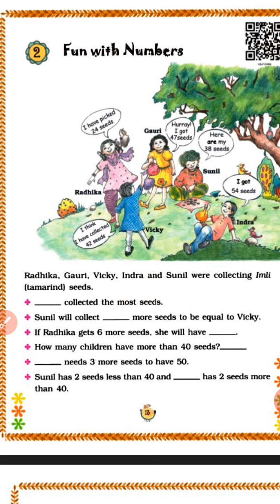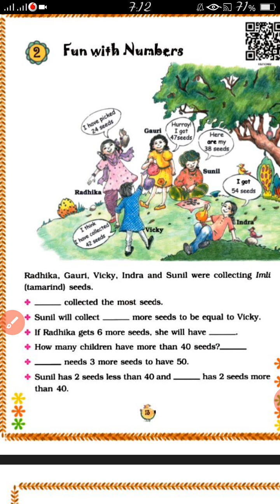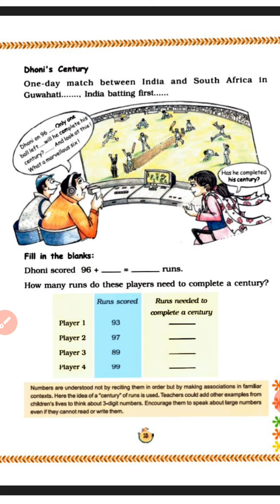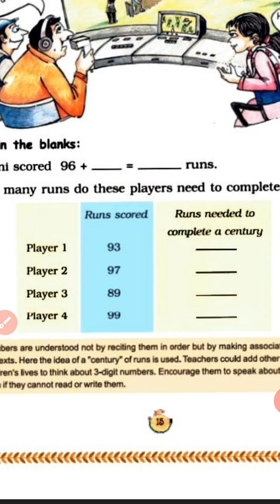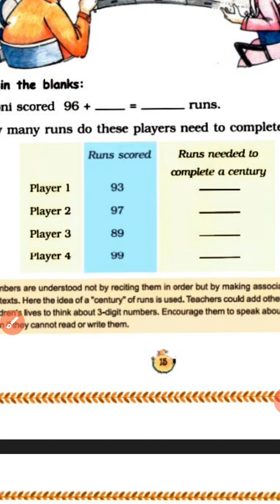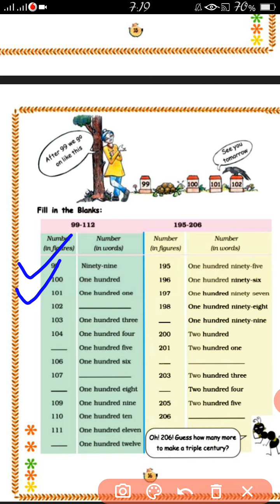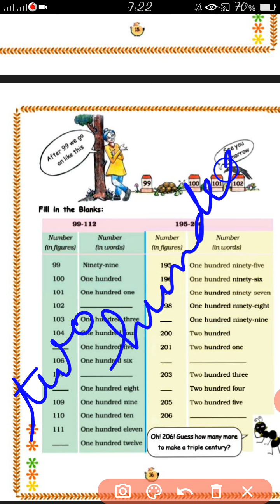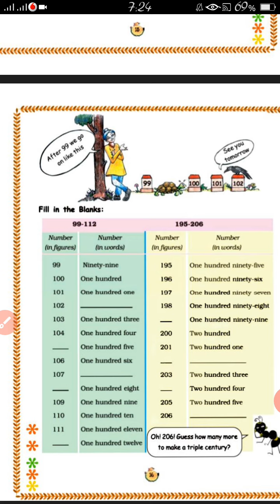SEA-STD- 3 SUB- MATHS (LESSON- 2- FUN WITH NUMBERS) (PART- 1)